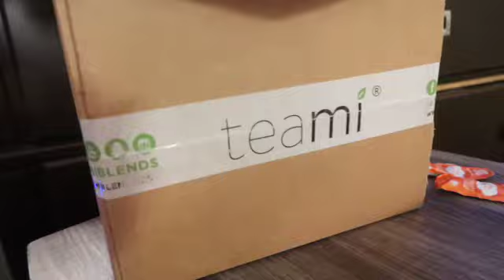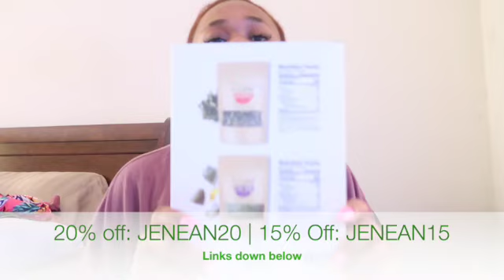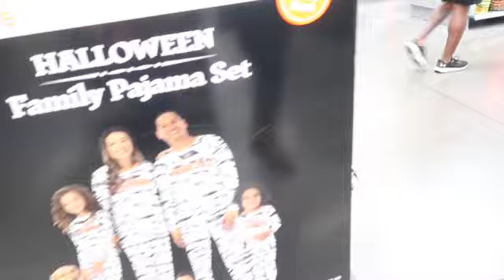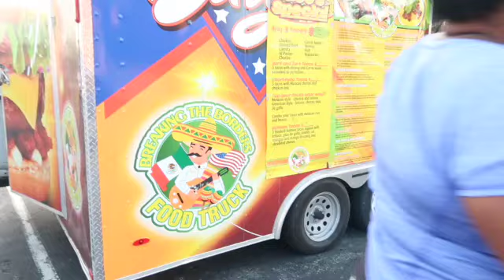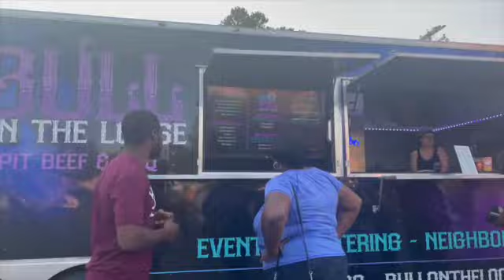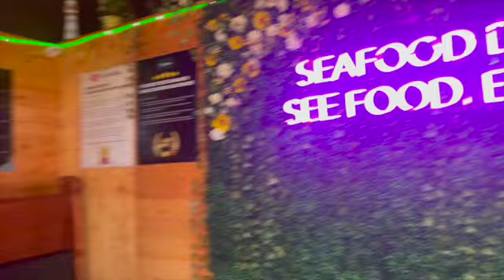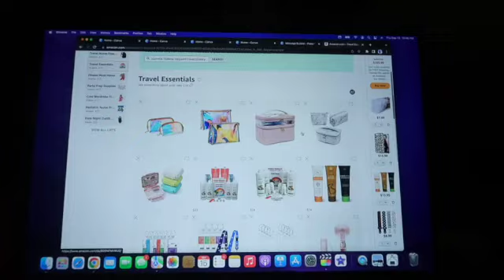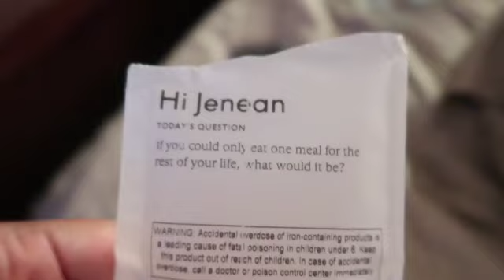Week in the Life of a Travel Nurse | Teami Hydrate | Family Time | Jenean's Journey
🧡 Care Of Discount 🧡

💙Amazon Storefront 💙

15% code:  JENEAN15

20% code:  JENEAN20

💜About me 💜

Hi, Welcome! My name is Jenean. I am a newly licensed and certified  Pediatric Nurse Practitioner. I also love to travel around the world, spending quality time with my family & friends and I want to share my life  journey with you guys.